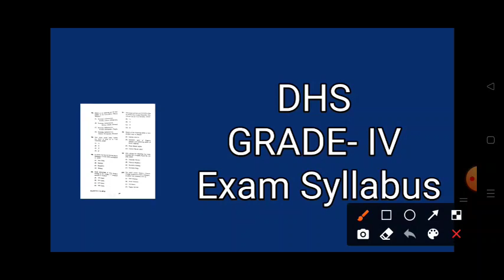DHS GRADE-IV Examination Syllabus